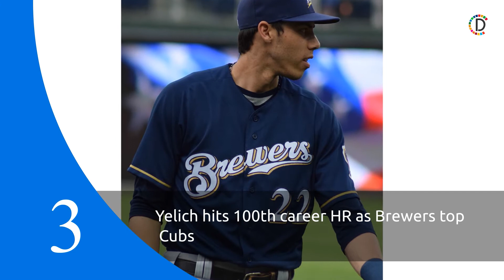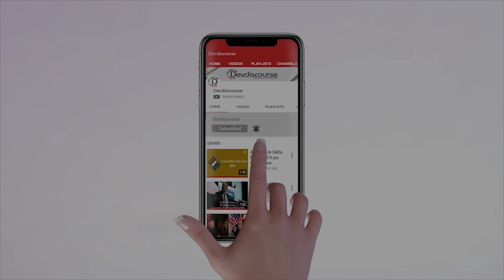Top 5 Sports News of the day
1. India World Cup squad to be announced on April 15

2.Hyderabad on stand by for IPL final, Players' Association in 2 weeks

3.Yelich hits 100th career HR as Brewers top Cubs

4.Former South Africa Women's WC cricketer killed in fatal accident - police

5.Ganguly replies to ombudsman, clarifies stand on conflict of interest

Image Courtesy : Facebook, Wikipedia

Passion to think out of box, research on developmental challenges and catalysing the developmental operations unfolds here. Be it scanning the knowledge tides, facilitating the developmental operations, thinking on innovative ways to engage with communities or dissecting the developmental approaches, policies, programs or thinking of sophisticated IT and big data analytics tools to catalyse the developmental landscape or simply facilitating discussions to rejuvenate intellectual energies – all is done here.